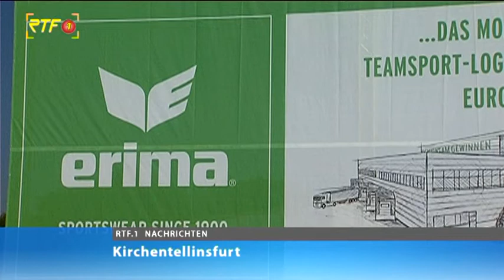Bald in Kirchentellinsfurt – Spatenstich für neuen Firmensitz von Sportartikel-Hersteller Erima